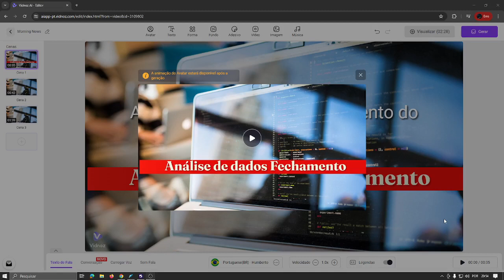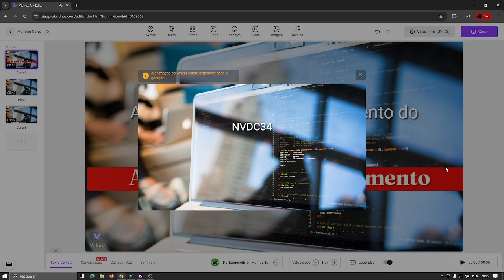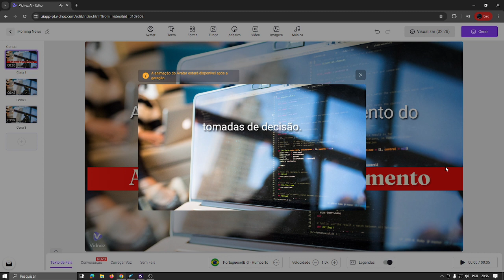Análise de Dados do Fechamento do Mercado Financeiro: Tendências e Movimentos